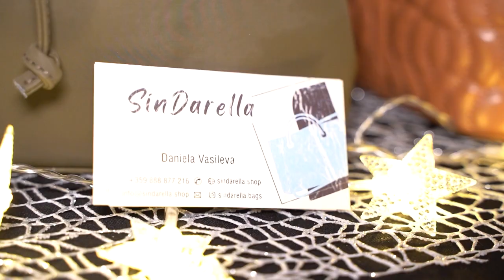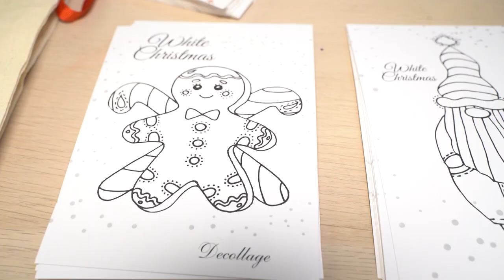Pop up store Bulgaria - Christmas edition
Pop up STORE BULGARIA ви кани на едно различно коледно приключение в Pop up store Bulgaria - Christmas edition

Потопете се в приказна коледна атмосфера, с аромат на вино и канела, запознайте се с креативните творци, които стоят зад любимите ни български брандове и открийте най-оригиналните подаръци за вашите любими хора! ?

Ще ви очакваме от 17 до 22 Декември, между 11:00 и 19:00ч. във
Vivacom Oborishte 5 Hall&Gallery, която ще преобразим в невиждан коледен декор.